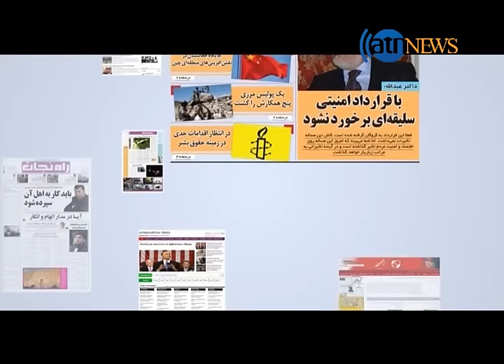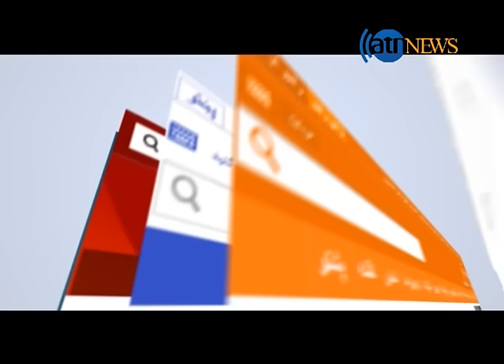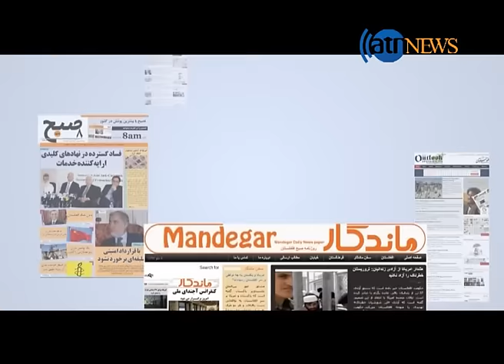AGHAZE ROOZ 20 JUNE 2016 / آغاز روز: ۳۱ جوزا ۱۳۹۵